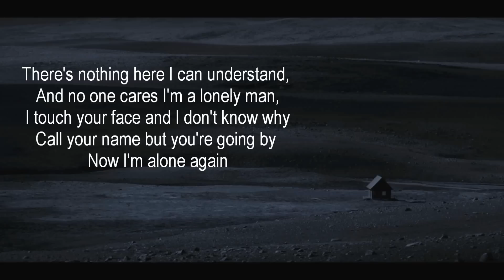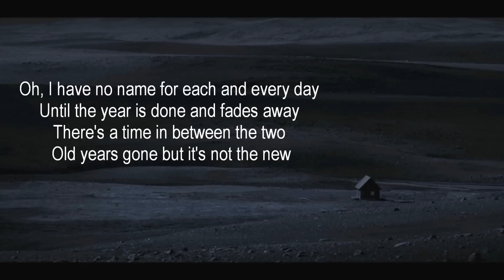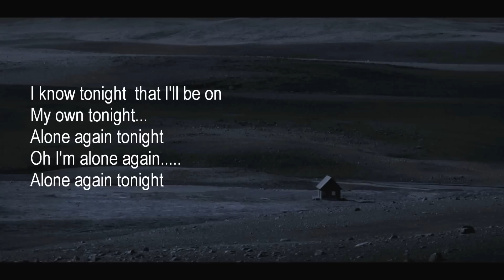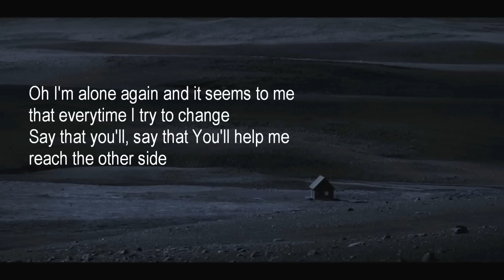Genesis - Alone Tonight - lyrics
Image and lyrics song Alone tonight by GENESIS